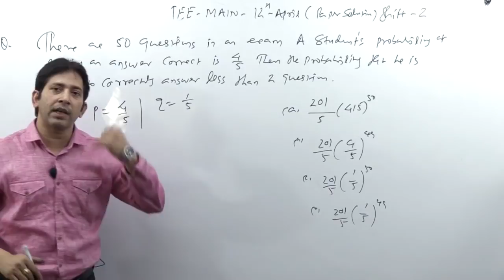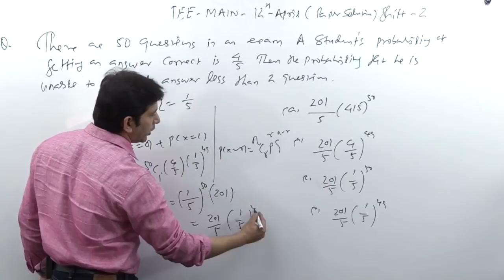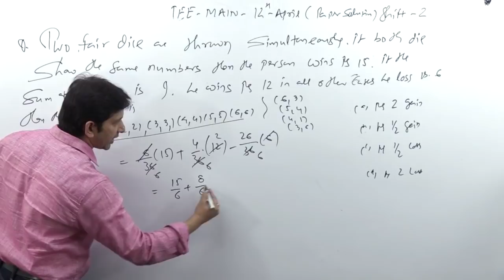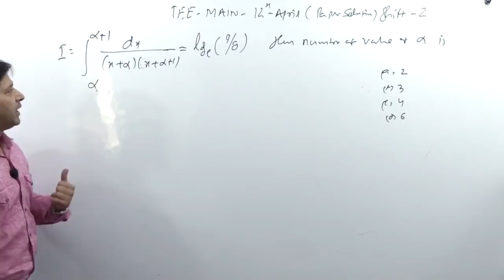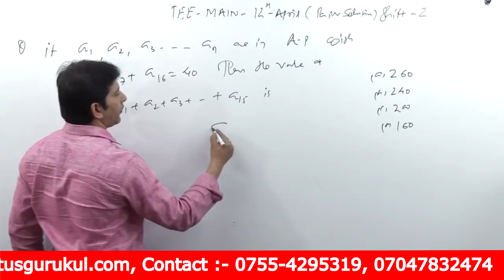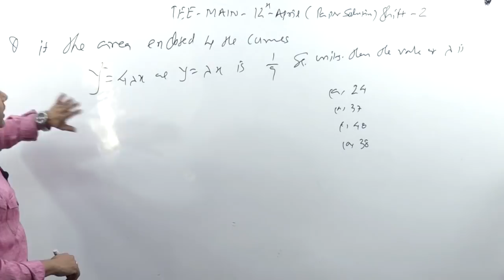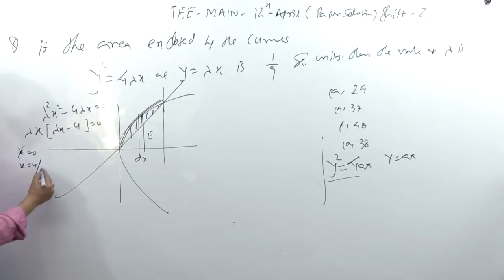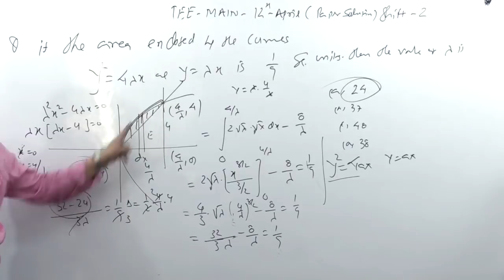IIT - JEE MAIN | 12 - April - 19 | Shift - 2 | Paper Solution | Part - 3